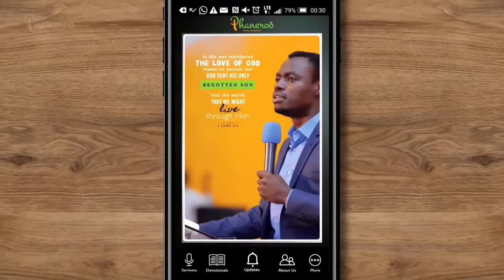The Perfection Of Faith — All Things Are Possible | Phaneroo 385 Service | Apostle Grace Lubega